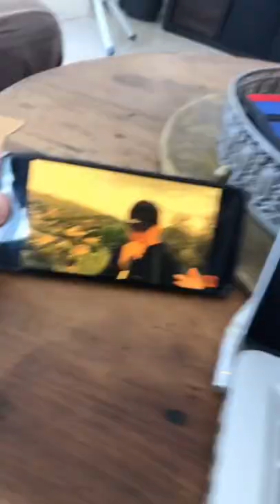TECHNIQUE AVOIR LA MONÉTISATION YTB !!!💸😱